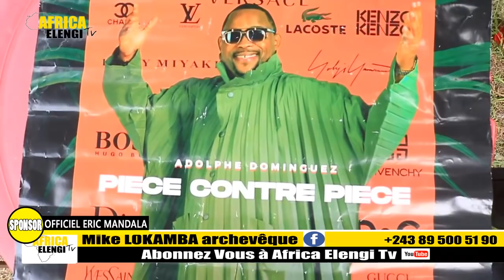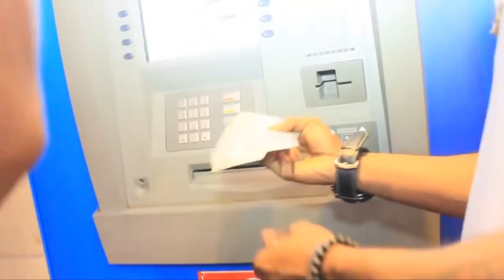URGENT! ADOLPHE DOMINGUEZ TRÈS ÉNERVÉ CONTRE WERRASON NABA PROPOS ATENAKI SUR WENGE 4×4 ATIÉ JB MPIA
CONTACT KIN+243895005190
FACEBOOK AFRICA ELENGI